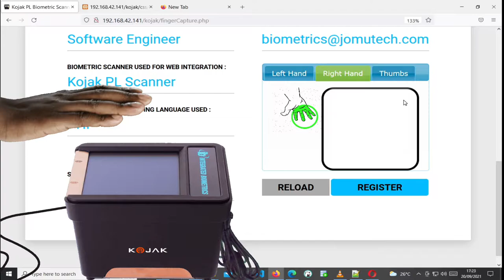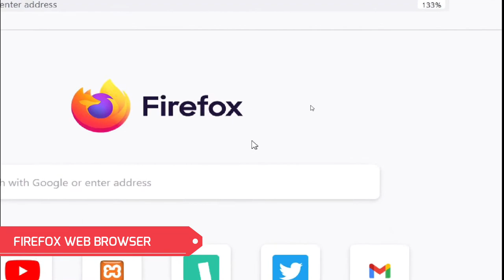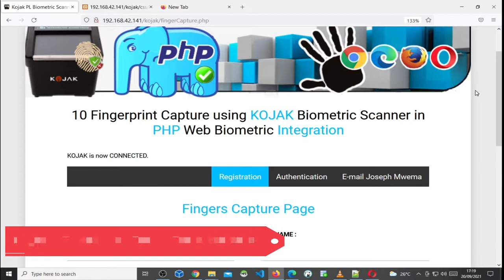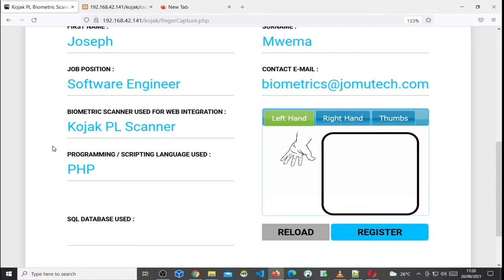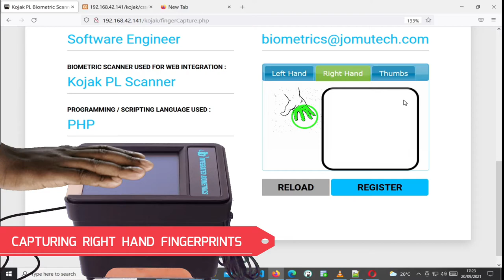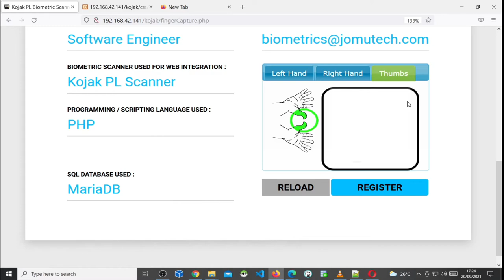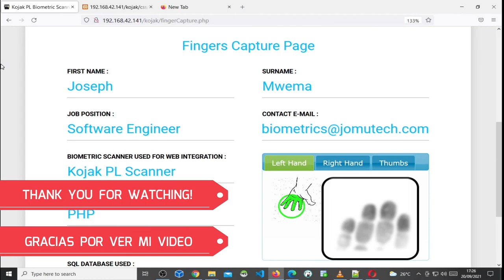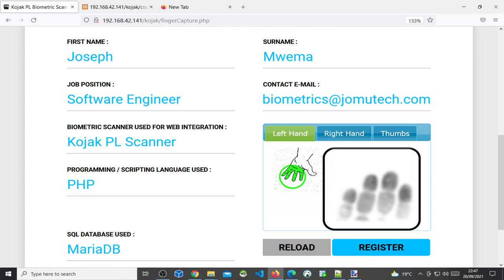10 Fingerprints Live Scan in Web using KOJAK PL Scanner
This is a video DEMO of a Biometric Fingerprints Live Scan Web Application that I Developed for Capturing 10 Fingerprints using a KOJAK PL Biometric Scanner. This is NOT A TUTORIAL NOR IS IT AN EDUCATIONAL VIDEO MATERIAL.  Read more about this KOJAK Scanner on my Blog Post

Chapters
00:05​ Preview
01:31 KOJAK PHP Web Biometric App Demo STARTS now
01:51 Web Browser and Web Browser Version
05:39 Live Scanning LEFT Hand Fingers
06:07 Live Scanning RIGHT Hand Fingers
07:05 Live Scanning LEFT and RIGHT Thumbs together
08:04 Disclaimer in regards to KOJAK Biometric Finger Scanner

ESPAÑOL :

Este es un video de demostración para una aplicación web PHP que desarrollé para capturar 10 huellas digitales usando un escáner biométrico KOJAK.

PORTUGUÉS:

Este é um vídeo de demonstração para um aplicativo da Web em PHP que desenvolvi para capturar 10 impressões digitais usando um scanner biométrico KOJAK.

FRANÇAIS :

Il s'agit d'une vidéo de démonstration d'une application Web PHP que j'ai développée pour capturer 10 empreintes digitales à l'aide d'un scanner biométrique KOJAK.

Database used for this Integration's Back-end is MariaDB and Fingerprint Scanner is a KOJAK Biometric Finger Scanner.

Joseph Mwema
Software Engineer
Jomutech Systems